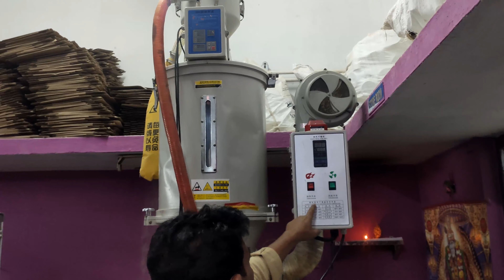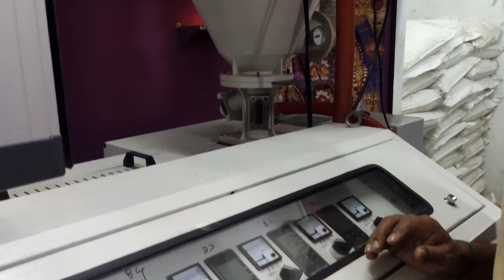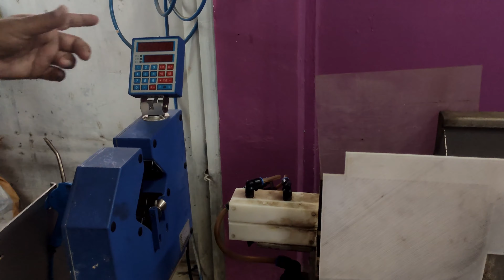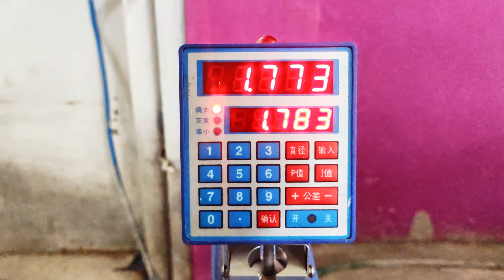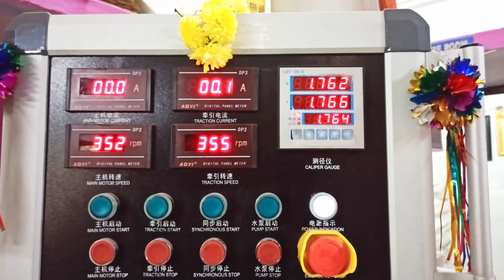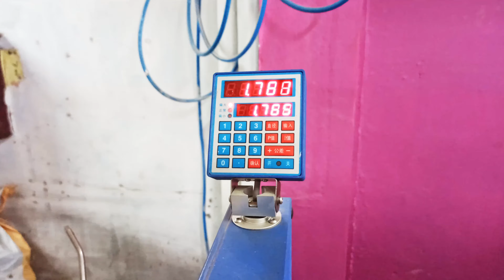How It Is Made: 3D Printing Filament @Augment 3Di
We visited Augment 3Di where 3d printer filament is being made. You can see the process in action in this video